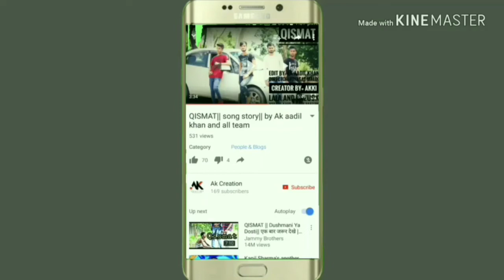DON'T JUDGE A BOOK BY IT'S COVER||STORY BY||AK AADIL KHAN